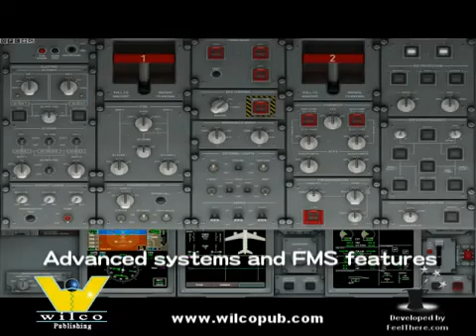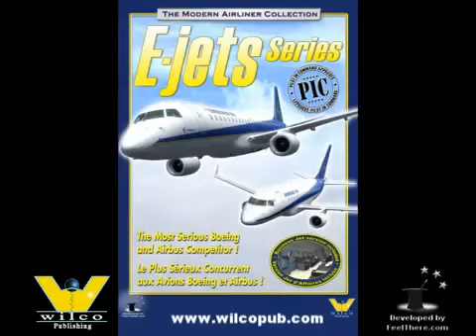E-Jets Series for FS2004 and FSX Trailer